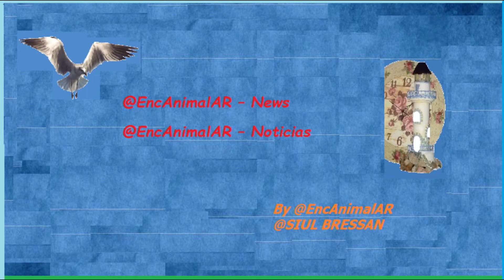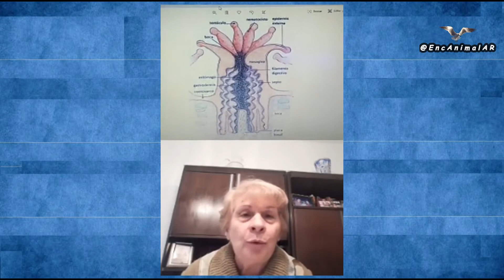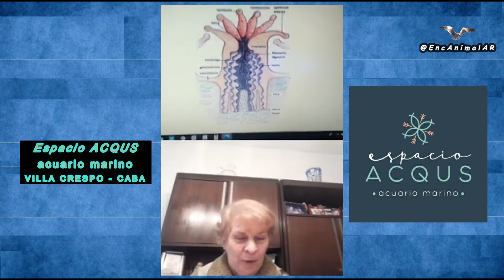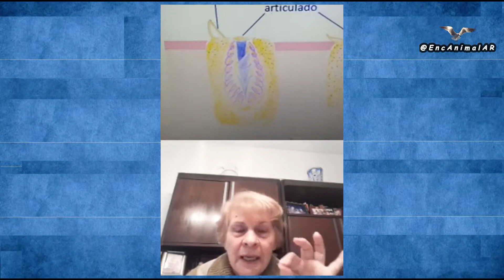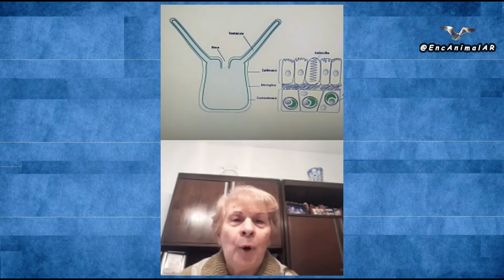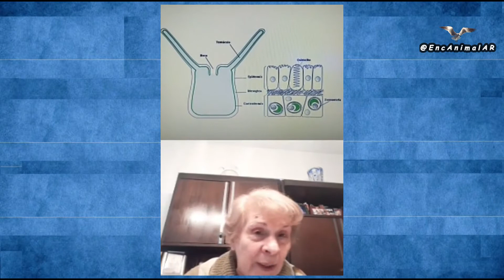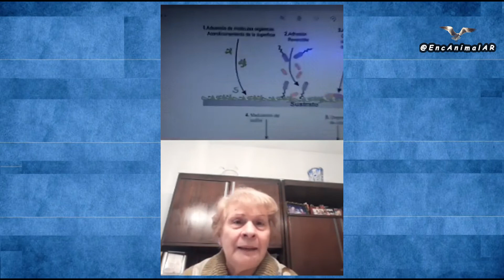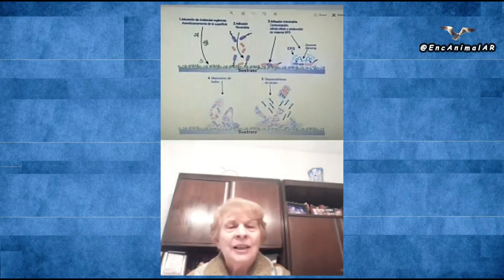Enfermedades de Corales 1ra parte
–. –.    Visitando Acuarios –.

–.  . @EncAnimalAR – Acuario ACQUS –.
–  Estilo Marino :  –. Enfermedades de Corales 1ra parte  –.

–.   By @EncAnimalAR –.  –.  @SIUL BRESSAN –.